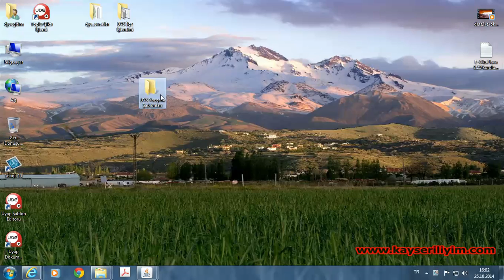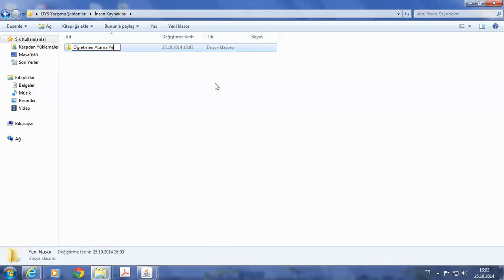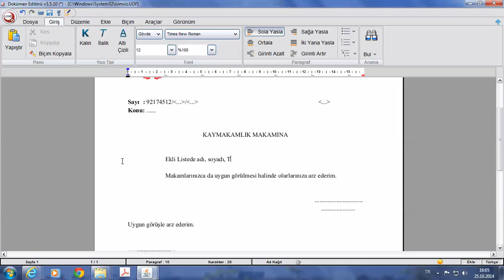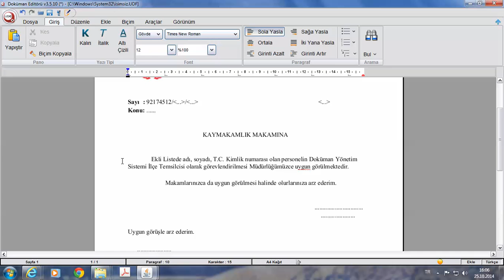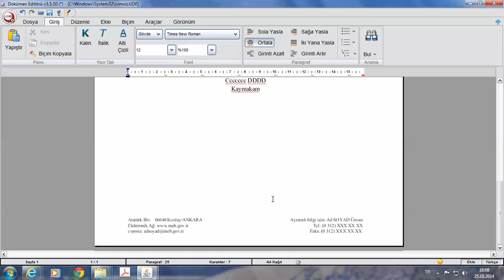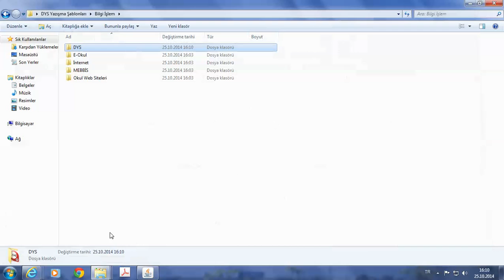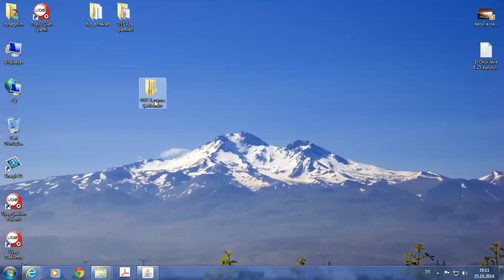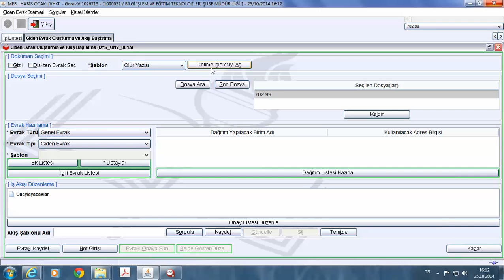Ders 12.10 - Uyap Editör ile Şablon Oluşturma (Kaymakamlık Oluru)